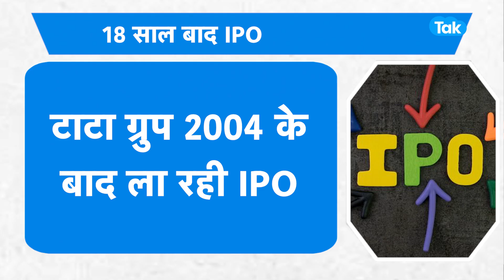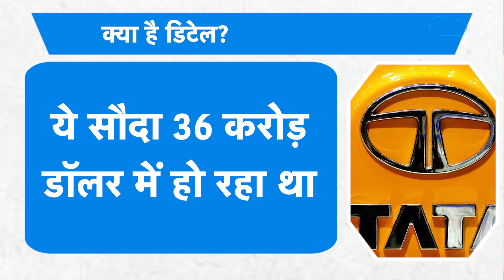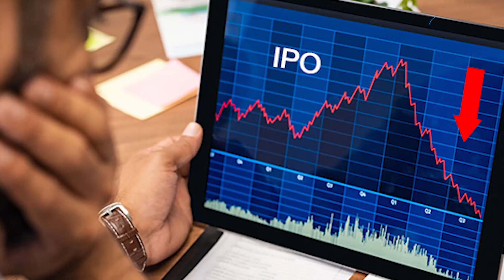TATA Group 18 साल बाद ला रहा है IPO, कमाई का इससे बड़ा मौका नहीं मिलेगा! | BIZ Tak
Tata Technologies IPO: This will be the first IPO from the diversified conglomerate since tech behemoth TCS in 2004 and also the first under the tenure of Tata Group chairman N Chandrasekaran